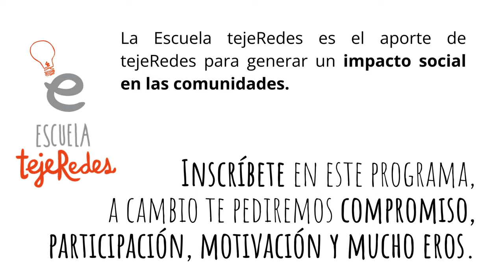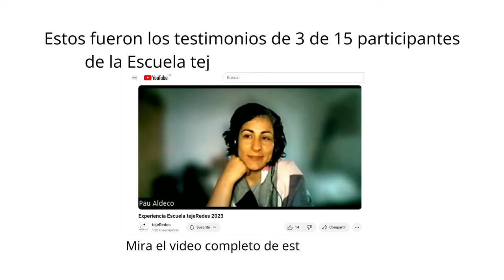Pre-inscripción Escuela 2024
La Escuela te permite en comunidad aprender y practicar en torno a tejeRedes en formato digital.

Está dirigido a personas o agentes de cambio que se desempeñan como facilitadores/as, consultores/as o profesionales que quieren incorporar o profundizar en conocimientos y habilidades en torno a procesos de transformación organizacional basados en el trabajo en red, el desarrollo de comunidades y la gestión colaborativa.

¿Qué se busca?

Experiencia inmersiva a nivel personal y colectiva, en torno a fortalecer nuestras habilidades de trabajo en red, colaboración y autogestión de equipos.

Conocer conceptos, prácticas y experiencias de trabajo en red y gestión colaborativa en formatos más distribuidos y  autoorganizados (diferente a las jerarquías).

Integrar el uso tecnologías sociales (digitales) sobre casos para desarrollar prácticas de trabajo que favorezcan una cultura colaborativa.

Desarrollar habilidades de facilitación y consultoría organizacional para diseñar y desarrollar procesos colaborativos de forma digital.

+info y preinscripción: escuela2024.tejeredes.net

Nota: El proceso de pre-inscripción permanecerá abierto hasta el 17 de enero (23.59 hrs. ref. Colombia).